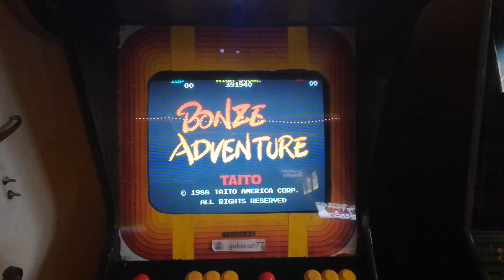EP 80 The Games that Made Me - Part 2 !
Episode 80: A look at the next set of games which had a great influence on me, toward the middle of my arcade life! Be sure to check out the other "Games that Made Me" videos! Only on Arcade Sunday!